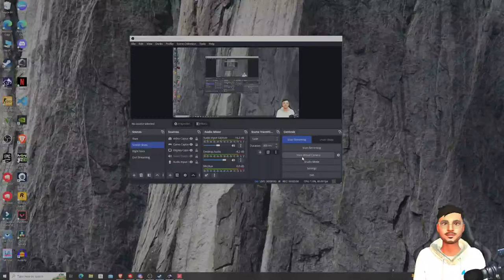Let's Play VALORANT! | SOMI -livestream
Hey it's me SOMI, I am playing games from a long time ago and now I just started streaming , I' am new to stream ...plz like support and do subscribe to the channal. I lives in Bhopal,Madhya Pradesh.